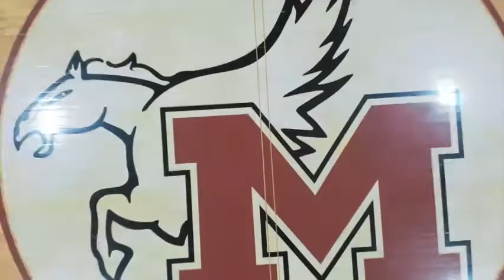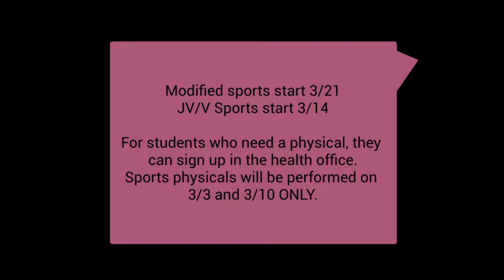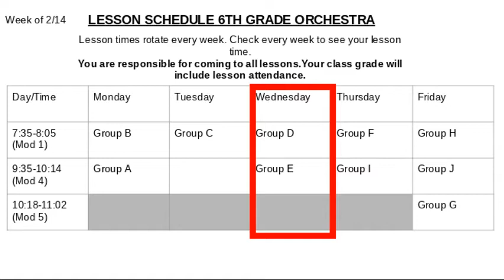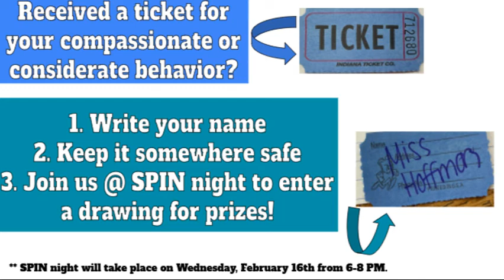Flyer News 02 16